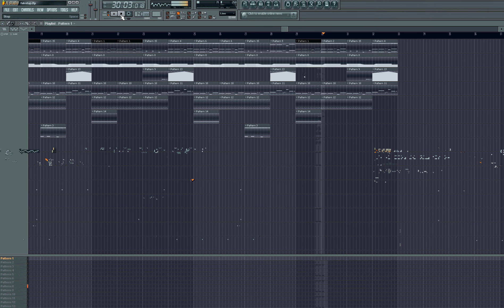roodbwoy - fakstep (W.I.P.)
Some stuff I made when I was bored...
Not finished, prolly never will,...

Used

- Default fruity drumkit
- Default fruity FX's
- 3xOsc
- Discovery_v2
- some ganja